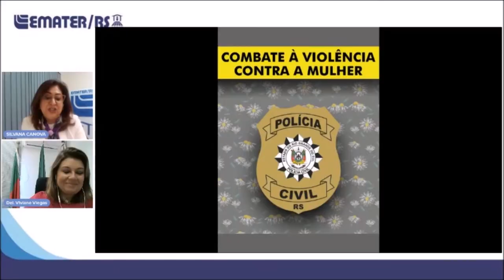Lei Maria da Penha - Rio Grande Rural